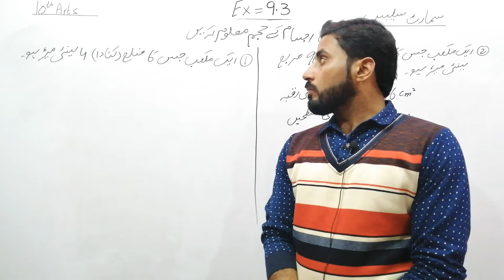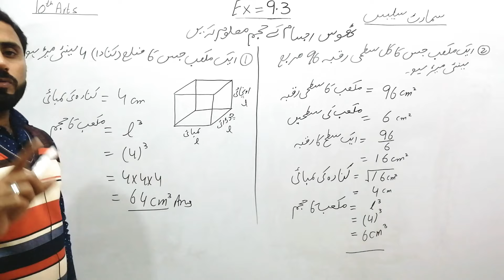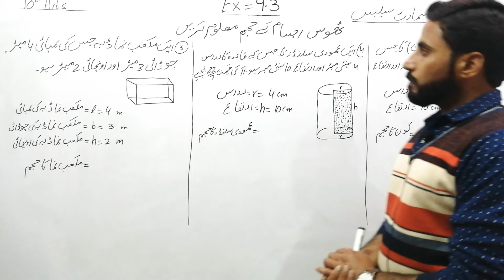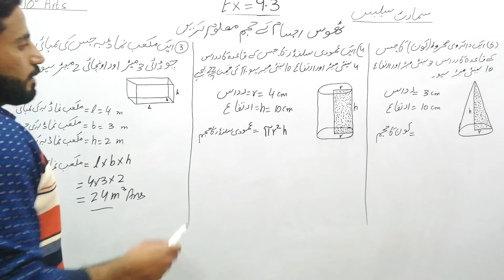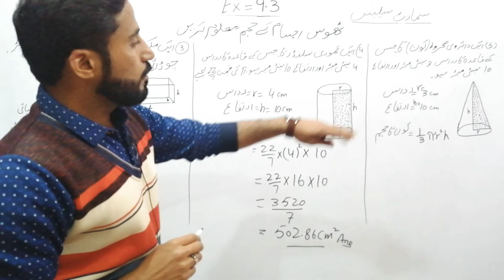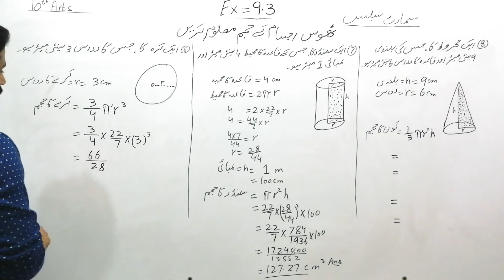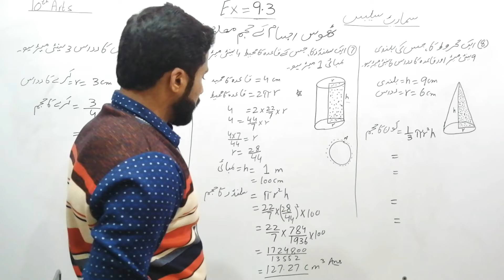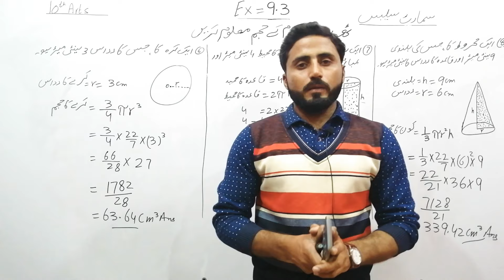Ex 9.3 | Complete | Smart Syllabus | 10th Arts | General maths | Ptbb | Naseer Ilyas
In this video lecture you can easily understand the Ex 9.3 Complete according to Smart syllabus approved by government for 10th Arts General maths of Punjab text book board  / Sindh board / KPK board in Urdu / Hindi / English